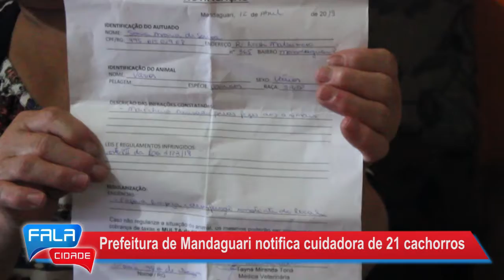Mulher que cuida de 21 cachorros é notificada em Mandaguari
O programa Fala Cidade, apresentado por Lourival Santos, é exibido ao vivo, todas as quintas-feiras,das 22h às 23h, pela TV10 Maringá. Com o objetivo crucial de manter a população bem informada, traz as principais notícias de Maringá e região, mantendo sempre uma relação ativa com o seu público que pode sugerir pautas e participar ao vivo por meio do telefone (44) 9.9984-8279.

Para ficar por dentro de todas as informações de Maringá e região, acesse os nossos perfis: